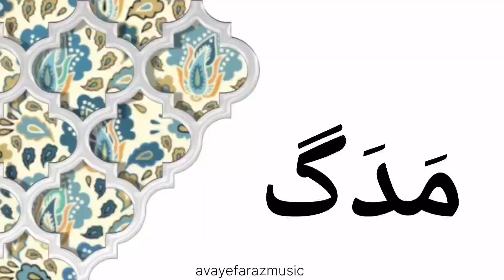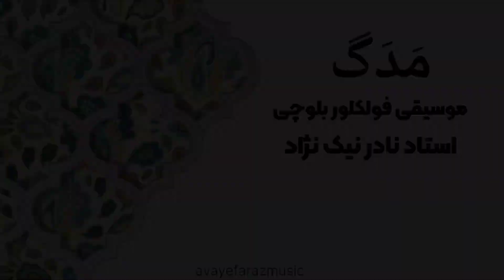MADAG:Balochi Folk Music with Maestro Nader Niknejad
مَدَگ
موسيقي فولکلور بلوچی
استاد نادر نیک نژاد
madag
Balochi folk music
Nader Niknejad

ضبط در استودیو آوای فراز
avayefaraz records

کسرکند(قصرقند) نام شهری در سیستان و بلوچستان می باشد
گنداوک اسم قدیمی این شهد است.

آواز: استاد نادر نیک نژاد
نوازنده سرود: خداداد شکل زهی نسب- صدیق زردکوهی
نوازده بنجو: محمدعمر سامی
تنظیم قطعات فولکلور و نوازنده تنبورگ: مسلم نیک نژاد
نوازنده دهلک: محمد نیک نژاد- پیام مرادی
همخوان ها: برکت شکل زهی- نصیراحمدملازئی- مسلم نیک نژاد

پژوهش و گرآوری: نصیراحمد ملازئی
مجری طرح: موسسه هنری آوای فراز

 مقام اجرا قطعه مدگ در دستگاه کردی گوشه کَر می‌باشد.

نادر نیکنژاد یکی از معدود افراد در بلوچستان است که به زهیروک ها و انواع کردی مسلط است.
در بلوچستان تعداد اندکی از هنرمندان قادر به اجرای کامل و درست آوازهای کُردی می باشند که متاسفانه اکثر آنها دیگر درمیان ما نیستند و استاد نیکنژاد از معدود افرادی است که به آوازهایِ کُردیِ مناطقِ مختلف آشنا و مسلط است. متاسفانه زمانی این آلبوم تولید می شود که ایشان پس از انجام عمل جراحی قلب باز و چند بار آنژیوگرافی و همچنین بیماری شدید دیابت وضعیت جسمی مطلوبی همچون سابق ندارد، اما باز هم شاهد اجرای درست و کامل آوازهای کردی می باشیم و این برای علاقه مندان و خصوصا هنرآموزانی که در پی یادگیری آوازهای کردی که جزئی از پایه های مهم موسیقی بلوچی به شمار می روند اثری کم نظیر و منبعی مؤثق می باشد.

balouchi songBalouchi songbalochinew balochi song avayefaraz nader niknejadملخموسیقی بلوچیآهنگ بلوچیموسیقی فولکلور بلوچیفولکلور بلوچی iranBalochi song